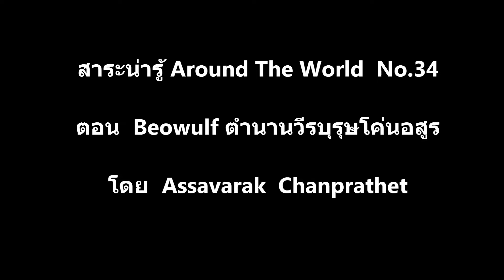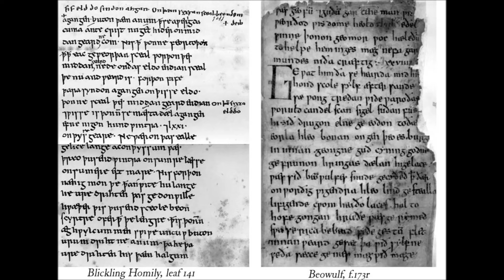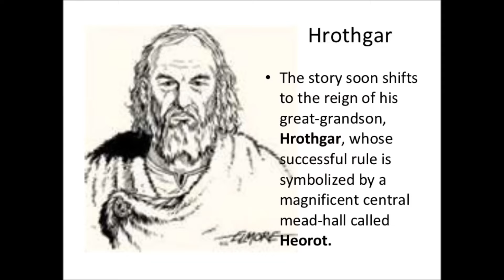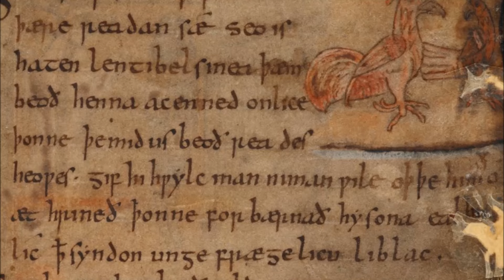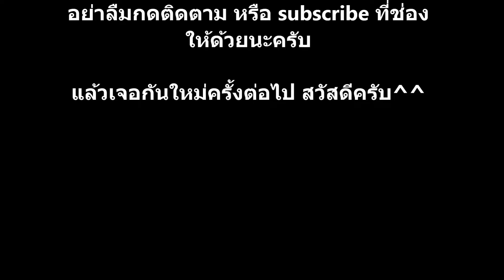Beowulf ตำนานวีรบุรุษโค่นอสูร สาระน่ารู้ Around The World No.34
ตอน  Beowulf ตำนานวีรบุรุษโค่นอสูร
ร่วมส่งเสริมและสนับสนุนการเผยแพร่ฯ
ห้าบาทสิบบาทตามกำลังช่วยให้น้องๆ ทีมงานได้ทำช่อง ทำรายการดีๆ ต่อไปกันด้วยนะครับ
ขอบคุณทุกกำลังใจที่ส่งมาให้นะครับ ส่งสลิปแจ้งการโอนบริจาคสนับสนุนได้ที่ไลน์ไอดี aun.1577 นะครับ